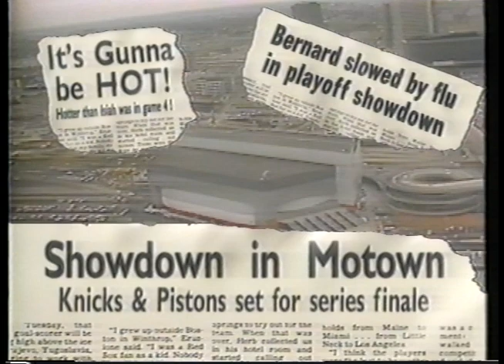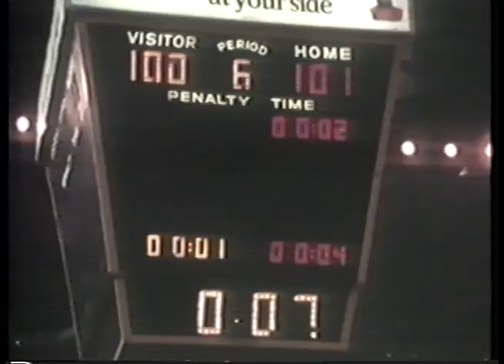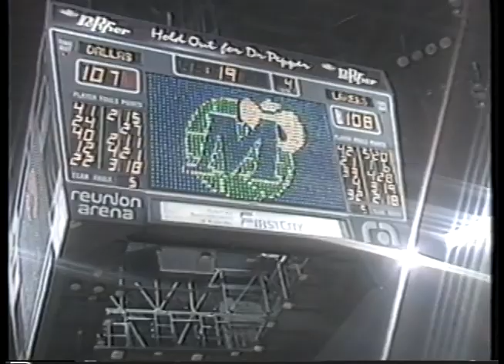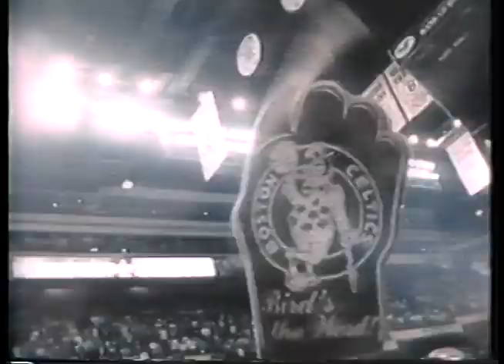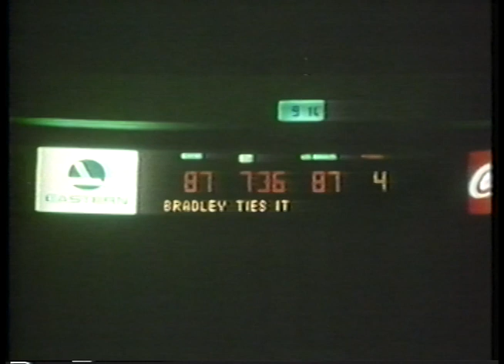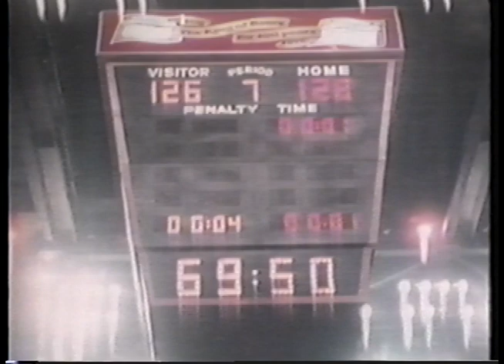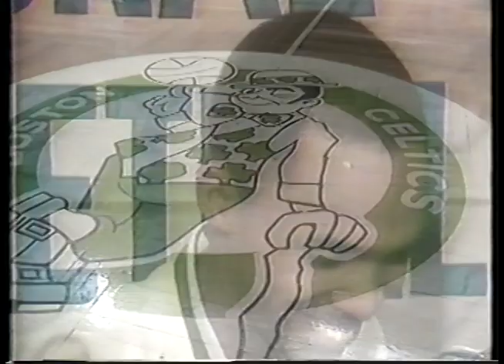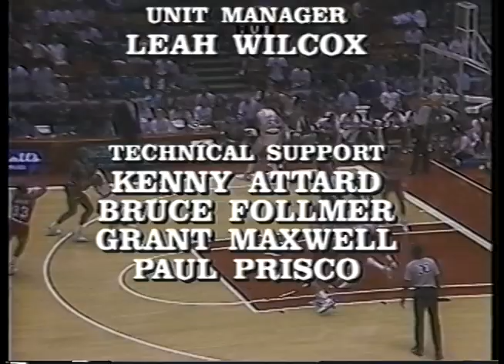NBA Awesome Endings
From NBA Awesome Endings VHS of 1989